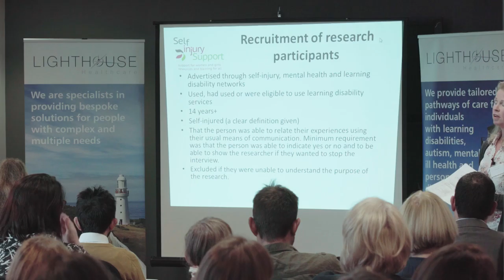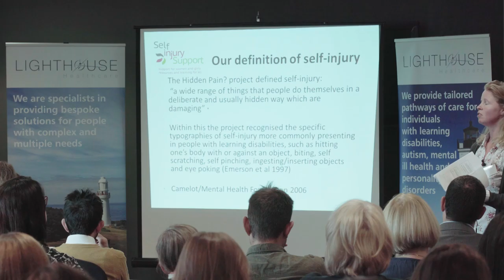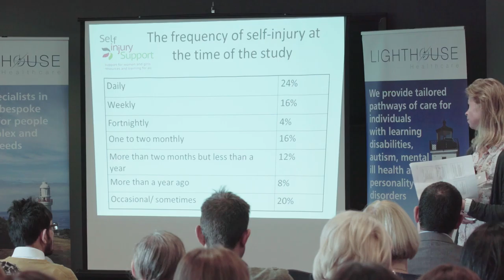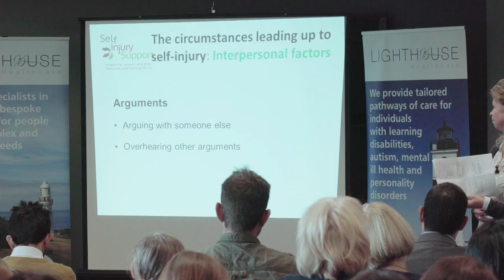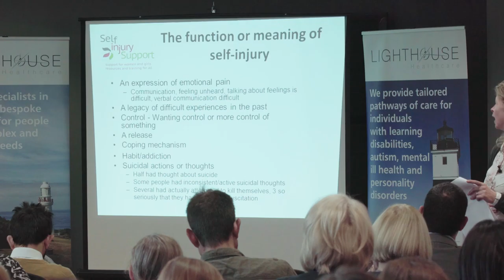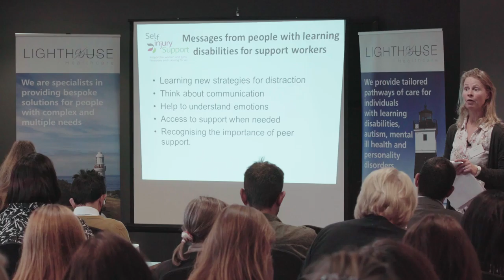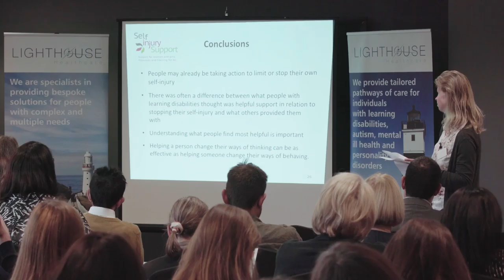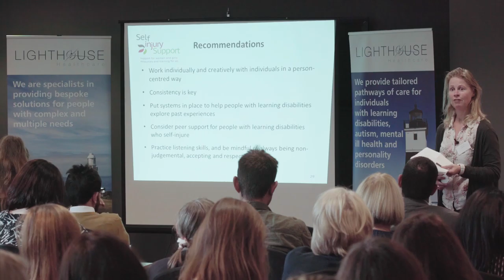Hidden Pain Self Injury in Women with Learning Disability by Fiona Macaulay speaking at Lighthouse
Fiona Macaulay spoke at the Lighthouse Healthcare Supporting Women with Complex Needs Conference. Fiona has worked at the Self Injury Support Service in Bristol where she has worked for the past 12 years working on projects focusing on specific groups of people vulnerable to self-injury. Fiona spoke about the first UK wide research project she was involved with on this topic.